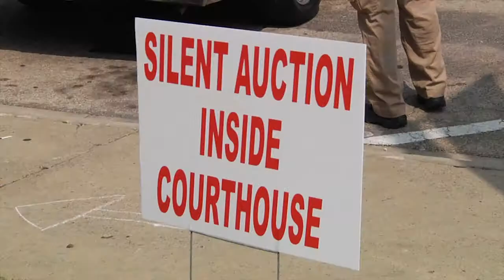CBCM 3525: Video News Release | Arts, Antiques, and Autos Extravaganza (2013)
This Video News Release was created in the Fall of 2013. It covers the 2013 Arts, Antiques and Autos Extravaganza in Downtown Denton, Texas, hosted by the Denton Main Street Association. The video was shot by the Panasonic HMC 150 and edited on Adobe Premiere CS6.